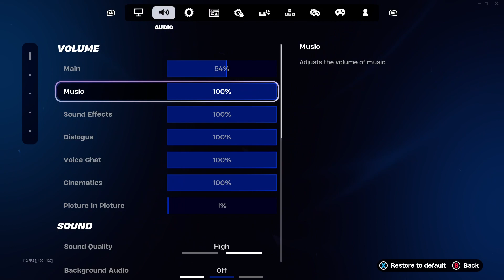Fortnite Item Shop 6/1/2024 NEW POINT AND STRUT EMOTE